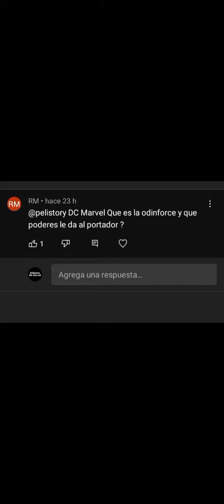QUE ES LA ODIN FORCE